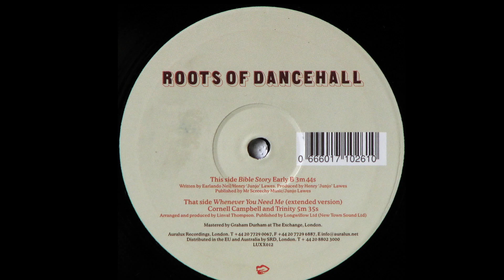A1 Early B-Bible Story